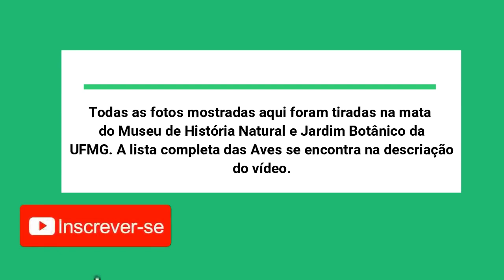As AVES do Museu de História Natural e Jardim Botânico da UFMG - Parte #1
Vou começar com esse vídeo uma serie de vídeos apresentando as aves do Museu de História Natural e Jardim Botânico da UFMG. Onde fiz um monitoramento dessas espécies.

No vídeo você verá as fotos que tirei das espécies do local, com os respectivos cantos das aves que utilizei do site WikiAves, pois não tenho gravação de todos os cantos das aves do local.

E segue abaixo a lista completa das espécies apresentadas no vídeos:

Garça-branca-grande (Ardea alba)
Bem-ti-vi (Pitangus sulphuratus)
Andorinha-do-campo (Progne patera)
Beija-flor-tesoura-verde (Thalurania furcata)
Bem-ti-vi-rajado (Myiodynastes maculatus)
Bentivizinho-de-penacho-vermelho (Myiozetetes similis)
Cambacica (Coereba flaveola)
Canário-da-terra (Sicalis flaveola)
Chorozinho-de-chapéu-preto (Herpsilochmus atricapillus)
Corruíra (Troglodytes musculus)
Carcará (Caracara plancus)
Carrapateiro (Milvago chimachima)
Anu-preto (Crotophaga ani)
Ariramba-cauda-ruiva (Galbula ruficauda)

Os áudios dos cantos das aves aqui apresentados foram baixados do site WikiAves